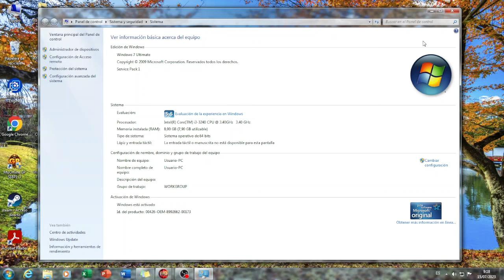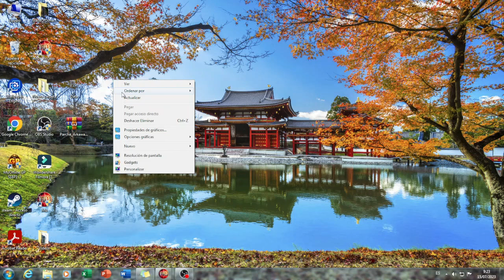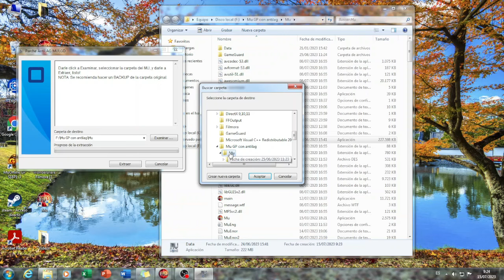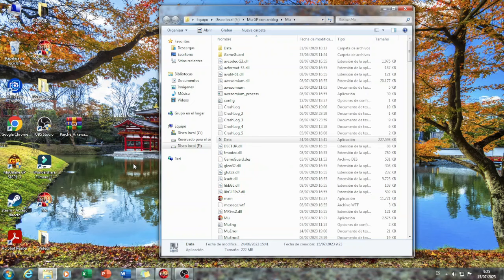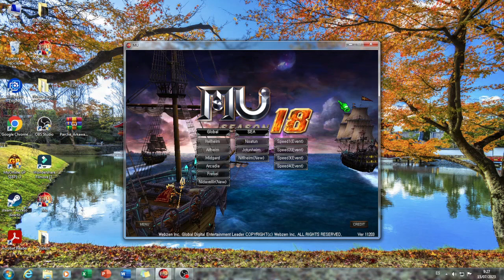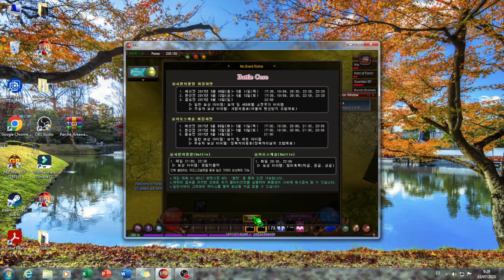ANTILAG PARA MU(Speed Server) l Mu Online WEBZEN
Speed server Mu Online s18, speed server Mu Online 2023, illusion knight Mu Online, Mu Online season 17, antilag Mu Online 2023, nuevo personaje Mu Online, Como Eliminar el Lag en Mu Online,